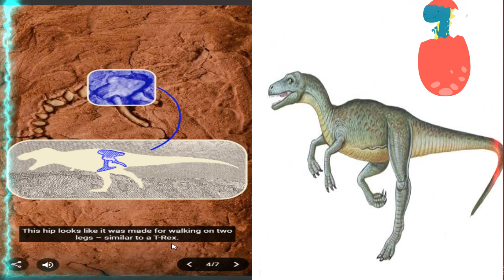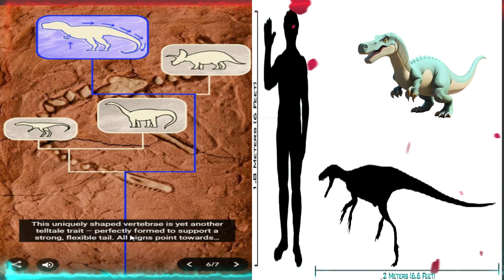Staurikosaurus (dinosaur) :Google Doodle & Facts about one of the earliest dinosaurs ever discovered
Staurikosaurus (dinosaur) Google Doodle video Celebrating the Staurikosaurus with Facts about one of the earliest dinosaurs ever discovered. स्टौरिकोसौरस (डाइनोसर),स्टॉरिकोसॉरस (डायनासॉर),staurikosaurus dinosaur facts,Staurikosaurus (dinossauro),Staurikosaurus (dinosaure),Estauricossauro (dinossauro),Staurikosaurus (dinosaurio),スタウリコサウルス（恐竜）
Staurikosaurus is a genus of herrerasaurid dinosaur from the Late Triassic of Brazil, found in the Santa Maria Formation. On 19 October in 2010, Alcober OA and Martinez RN published a silhouette reconstruction of the skeleton of the Staurikosaurus. This slideshow Doodle celebrates the Staurikosaurus, one of the earliest dinosaurs ever discovered. During a dig in 1936, paleontologist Llewellyn Ivor Prince found a theropod (a carnivorous, bipedal dinosaur) specimen at the Santa Maria Formation in southern Brazil. Thanks to radiocarbon dating of sediments surrounding the fossil, during the late Triassic period, about 225 million years ago. Also called the “Southern Cross Lizard,” the dinosaur was named after the Southern Hemisphere constellation.
Learn more about the creation of Staurikosaurus (dinosaur) and discover the story behind the unique artwork.

स्टौरिकोसौरस (डाइनोसर)
स्टॉरिकोसॉरस (डायनासॉर)
ስቶሪኮሳረስ (ዳይኖሰር)
Σταυρικόσαυρος (δεινόσαυρος)
Staurikosaurus (dinosaure)
Staurikosaurus (ដាយណូស័រ)
ಸ್ಟಾರಿಕೊಸಾರಸ್ (ಡೈನೋಸಾರ್)
Staurikosaurus (dinosaurio)
Stavrikozavr (dinozavr)
Ставрикозавр (үлэг гүрвэл)
સ્ટૉરીકોસોરસ (ડાઇનોસોર)
ස්ටෝරිකොසෝරස් (ඩයිනෝසෝර)
สตอริโคซอรัส (ไดโนเสาร์)
Staurikosaurus (Dinosaurier)
스타우리코사우루스(공룡)
Staurikosaurus-a (dinosauroa)
Staurikosaurus (dinosaurie)
Suðurkrosseðla (risaeðla)
南十字龙（恐龙）
Staurikosaurus (dinosaurus)
Staurikosaurus (dineasáir)
ستوريكوصور (ديناصور)
Staurikosaurus (dinozor)
Ստավրիկոզավր (դինոզավր)
Ставрікозавр (динозавр)
Ставрикозавр динозавры
استوریکوسور (دایناسور)
স্টরিকোসরাস (ডাইনোসর)
Дыназаўр стаўрыказаўр
Staurikosaurus (dinosauro)
Staurikozaurs (dinozaurs)
Staurikosaurus (dinosaur)
Стаурикосаурус (диносаурус)
スタウリコサウルス（恐竜）
Staurikosaurus (dinosourus)
南十字龍 (恐龍)
ສະຕໍຣິໂຄຊໍຣັສ (ໄດໂນເສົາ)
Estauricossauro (dinossauro)
Staurikosaurus (dinossauro)
Staurikosaurus (dinozaver)
Staurikozauri (dinozaur)
IStaurikosaurus (i-dinosaur)
סטאוריקוזאורוס (דינוזאור)
Estauricosaure (dinosaure)
സ്റ്റൗറിക്കോസോറസ് (ദിനോസർ)
स्टॉरिकोसॉरस (डायनोसॉर)
Стаурикозавър (динозавър)
Динозавр ставрикозавр
Staurikozavr (dinozavr)
Staurikozaur (dinozaur)
Ставрикозавр (динозавр)
‫Staurikosaurus (ڈائناسور)
სტავრიკოზავრი (დინოზავრი)
Staurikosaurus (khủng long)
Staurikozauras (dinozauras)
စတာရီကိုဆောရပ်စ် (ဒိုင်နိုဆော)
Staurikosaurus (dinoszaurusz)
Staurikosaurus (dinosau)
స్టొరికసోరస్ (డైనోసార్)

Staurikosaurus (dinosaur)